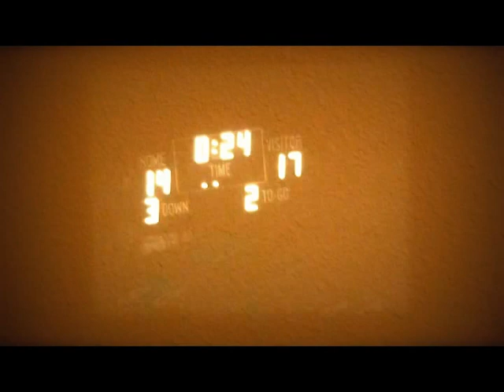StPaulVsMaterDeiBackintheDay.mpg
St. Paul vs Mater Dei 1981.